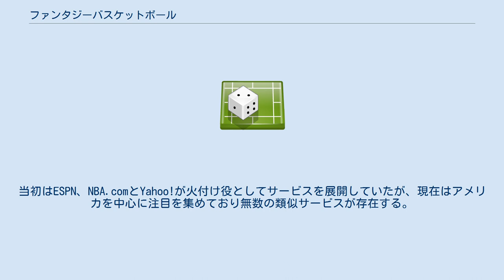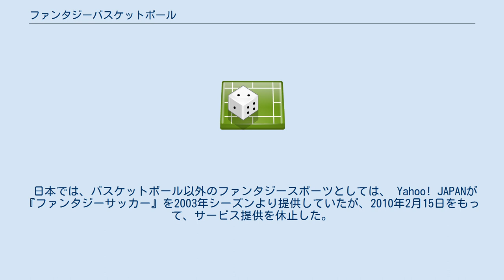ファンタジーバスケットボール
ファンタジーバスケットボール(Fantasy Basketball)は、ファンタジーベースボールに触発され始まったバスケットボールゲームの一種。
プレーヤーは仮想球団のゼネラルマネージャーとして実在のバスケットボール選手を一定のルールの下に編成して仮想の自分のチームを作り、実際のNBA選手の成績をポイント化して総合ポイント等を競うゲーム（シミュレーションゲーム）である。
当初はESPN、NBA.comとYahoo!が火付け役としてサービスを展開していたが、現在はアメリカを中心に注目を集めており無数の類似サービスが存在する。
 基本的なルールはファンタジーベースボールを参照。
 固定されている全体的に決まっているルールは存在せず(類似しているケースが多いが)サービスによって基本ルールが異なる。
尚、サービス内でもリーグが存在し、リーグ別にルールを設ける事が可能な場合もある。
以下にて良く使われる共通ルールを記載する。
 このゲームの仕様上、実際のNBAの試合結果や選手成績が使用されているが、実際サービスによって仕様される情報は異なり、最少で3項目から最多で11項目までのデータが扱われる。
良く使われるデータとして以下が挙げられる。
 上記以外にも詳細まで計算するサービスも存在し、以下の様なデータも参照するケースも存在する。
 上記以外にも稀にリバウンド数をオフェンシブとディフェンシブに分けて計算するサービスも存在する。
 サービス運営陣は上記で紹介したデータの内、実際どれをどのような計算式で使用するかを良く考えないとサービス上で成績の偏りが生じてしまう。
選手のポジションにより点数の割り振りが不公平な結果になりかねない。
例えば、得点、アシスト数、スティール数しか扱わないサービスはこれらの分野で飛躍しやすいガードのポジションの方が高得点を獲得してしまう。
 大きく分けて二種類の選手獲得方法が使われている。
 固定された人数でのリーグにて時々扱われる。
 ルールとしては、参加プレーヤーがランダムで順序付けされる。
 プレーヤーは順番に一人ずつ選手を選んでいく。
 一通り選び終わったら、今度は順序を逆にしてまた一人ずつ選んでいく。
 全プレーヤーのロスターが埋まるまで2と3を繰り返す。
 登録時に運営側からある金額を渡されて、オークションの様に他選手と払える金額を見せ合い、金額が一番高いプレイヤーが選手を落札出来るシステム。
 ロスターを最低人数まで埋めないと参加できないような制限がかけられている事が多い。
 上記の様なリーグの最初に選手を全て獲得するシステムとは異なり、リーグ開催中に何度でも選手の売買が出来るシステム。
 上記には無い以下の様な制限が課されているケースが多い。
 複数プレイヤーが同じ選手を獲得する事が出来る。
 売買状況により選手の値段が常に変動する。
 売買する度に手数料がかかる。
 日本でのファンタジーバスケットボールの普及率はまだ低く、サービス数もまだ少ないのが現状である。
 ファンタジースポーツジャパン社がバスケットボールを題材にしたファンタジー・スポーツを運営している。
 また、モバイルサービスとしては、よしもとクリエイティブ エージェンシーとMIC.9が共同して2010年4月から、NBAの選手データを扱った『NBAオールスターズ』というモバイル専用のファンタジーバスケットボールサービスを始めた。
 アメリカでは、アメリカンフットボールを始め、バスケットボール、ホッケー、ゴルフなど野球以外のスポーツでも「ファンタジーゲーム」が普及しており、一般に「ファンタジースポーツ」としてオンラインスポーツシミュレーションゲームとしてジャンルが確立されている。
近年、ヨーロッパでも各国リーグのサッカーを題材とした「ファンタジーフットボール」も普及し始めている。
 日本では、バスケットボール以外のファンタジースポーツとしては、 Yahoo! JAPANが『ファンタジーサッカー』を2003年シーズンより提供していたが、2010年2月15日をもって、サービス提供を休止した。